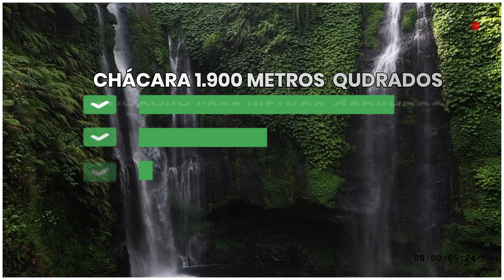🍀123) oportunidade 1.900 m² à venda Ibiúna aceita veículo como parte de pagamento🔸 💲 490 mil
CHÁCARA CONTA COM TERRENO DE 1.900 METROS QUADRADOS CASA COM 3 DORMITÓRIOS SENDO DUAS SUÍTES, SALA, SALA DE JANTAR ,COZINHA BANHEIRO SOCIAL, VARANDA LAVANDERIA ÁREA GOURMET COMPLETA, BANHEIRO MOLHADO AO LADA DA PISCINA 3 X 7 COM ACABAMENTO EM VOLTA DE PEDRAS MINEIRA,LAGO PARA PESCA POMAR PRODUZINDO CHÁCARA TODA CERCADA E GRAMADA, PLAYGROUND PARA AS CRIANÇAS, POÇO CAIPIRA COM ÁGUA EM ABUNDÂNCIA,UM LINDO DECK DE MADEIRA EM MEIO AS ÁGUAS CONTATO EXTREMO COM A NATUREZA CHÁCARA ACONCHEGANTE, COM INTERNET DE FIBRA ÓTICA NO LOCAL ÓTIMA LOCALIZAÇÃO APENAS 50 METROS DO ASFALTO, LOCAL SUPER TRANQUILO E SOSSEGADO, ÓTIMO PARA MORADIA, OU TRABALHAR COM LOCALIZAÇÃO, JA IMAGINOU VOCE E SUA FAMÍLIA EM UM PARAÍSO DESTE POIS É AGORA VOCE PODE!!
🔸 não aceita permuta
🔸 não dá financiamento bancário
✅ aceita veículo como parte de pagamento
✅ valor sem porteira fechada  490 mil
✅com porteira fechada 520 mil
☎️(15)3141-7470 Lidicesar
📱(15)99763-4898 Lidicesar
🔺 Stragram ueta Gomes oficial
🔗 página fecebok ueta& Gomes
📽️ canal YouTube Lidicesar ueta Gomes
✴️ CRECI/SP.212237